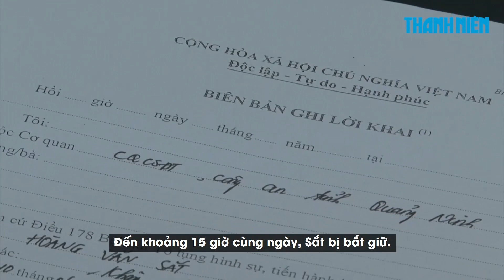Khởi tố đối tượng giết bố và anh vợ cũ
Cơ quan CSĐT Công an tỉnh Quảng Ninh đã khởi tố vụ án, khởi tố bị can và bắt tạm giam đối với Hoàng Văn Sắt về hành vi giết người.

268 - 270 Nguyễn Đình Chiểu, Phường 6, Q.3, TP HCM